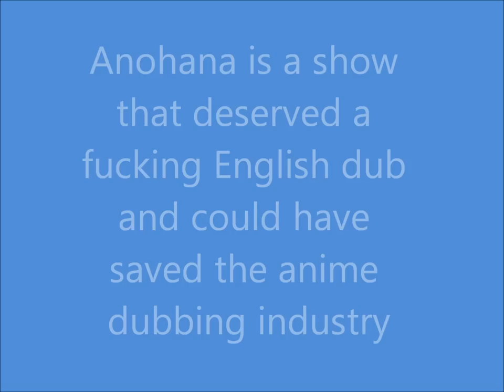What if? Menma was voiced by Sandy Fox (reuploaded)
EDIT: Had to reupload this video since a part of it got cut off.

I was extremely pissed off the NISA picked up Anohana and decided not to dub that show.  So I decided to make a short clip using voice clips of Sandy Fox's role as Marona from Phantom Braves as means of showing you guys what Menma would sound like if Anohana would have gotten a dub.  Anohan is an anime that fucking deserved an English dub with Sandy Fox voicing Menma and NISA ruined that chance.

I'm doing all of this for you Sandy Fox!  You have the perfect lol voice!